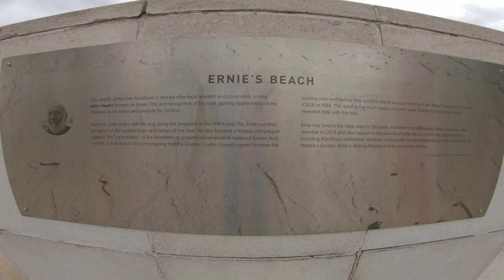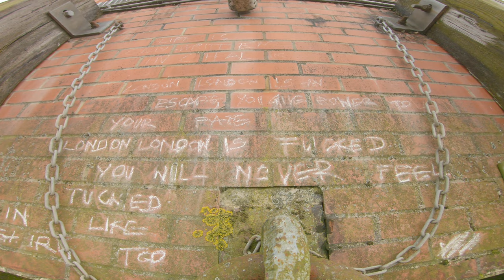Walking on a sandy BEACH in Central LONDON | Ernie's Beach | 4K Walk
Walking on a sandy BEACH in Central LONDON | Ernie's Beach | 4K Walk is a 4K 24FPS  first-person perspective London walking tour, this video is  a shorter walk covering a rather lovely little section of sandy shore along the River Thames shoreline right in the heart of Central London! At low tide there are a lot of small sections of beach that become visible and accessible along the Thames, on both sides, with some of them obvious and popular, and some a bit less so.

Ernie's Beach is situated on the 'Southbank' and is right in front of the OXO Tower, just in front of Bernie Spain Gardens, and to the East of Waterloo Bridge and to the West of Blackfriars Bridge. It's a popular section and is listed in places simply as 'Thames Beach.'

There are many other sections of beach, some of them quite long, and some smaller yet perfect for mudlarking, or relaxing at low tide - I'll visit some of these in the future.

This section of rather splendid beach is named 'Ernie's Beach after a local resident and community activist named Ernie (Real name: John Hearn MBE) who through  'daily walks with his dog along the foreshore in the 1960s and 70s, became an expert in the archaeology and history of the river. He also became a tireless campaigner against the “reclamation” of the foreshore as property developments replaced former dock activity.'

You can also find some rather creative sandcastles on this stretch of beach during the summer.

My other videos include a mixture of audio guided walking tours and videos like this one which are 'all walk, no talk' - you'll find the different videos grouped together in my playlists. These videos are the perfect way to relax and enjoy a new perspective on London's cityscape. I hope you'll come explore more with me!

Filmed on a GoPro Hero 7 Black on 25/05/2021
Time: Around 5:00pm
Temperature: 16c

Helpful Timestamps:

0:00 Intro
0:16 The View
0:35 Down the steps
0:52 Feeling up the sand
1:52 Gabriel's Pier
3:13 Looking underneath
3:54 Worn out
5:36 Going under!
7:04 Back out
7:23 The less nice side!
8:38 Looking towards St Pauls
9:05 Making our way back
9:59 Up the steps to finish

You can turn on Subtitles/closed captions for more info.